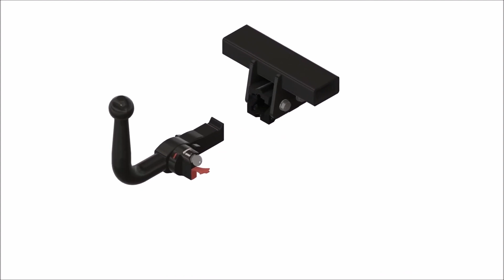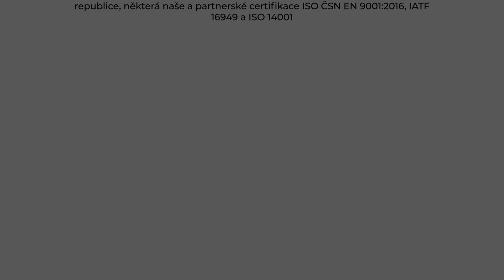Tažné zařízení Nissan Pulsar - C13 (07/2014 - ) | SVC Group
"Vybrané sety tažného zařízení a elektropřípojek přímo pro Nissan Pulsar roky výroby 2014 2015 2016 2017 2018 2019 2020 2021.